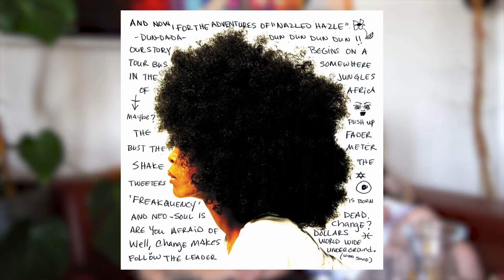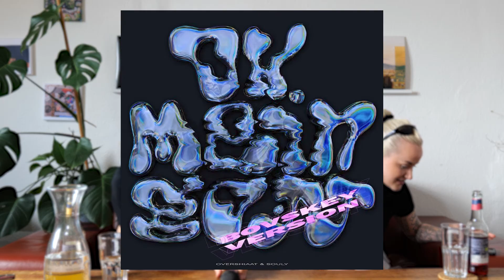Samstags zu Besuch... [017] mit OG LU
Für die 17. Folge Samstags zu Besuch bleiben wir in FFM und bei den Gauners, denn Ehren-Gaunerin OG LU war zu Besuch. Seit ziemlich genau einem Jahr mischt die Frankfurter Rapperin mit ihrer Musik nicht mehr nur das Rhein-Main-Gebiet auf, sondern ist auch von Berlin bis nach Wien in aller Munde. Tiefe Stimme, antirassistische, feministische Lines, eine Menge Straßen-Humor und Fünf-Finger-Rabatte gibt es bei OG LU auf Solotracks, sowie mit ihren Kollegen auf dem Gauner Tape. Wie sie zum Rap gefunden hat, was Schwesta Ewa damit zutun hat und ob sie die Lines ihrer Gauner Kollegen errät, erfahrt ihr im Interview! Viel Spaß!

 „Samstags zu Besuch“ - der Podcast von und mit Besser Samstag und Musikschaffenden aus dem Umfeld. Freut euch also auf monatlichen Besuch von j_tothek mit immer wechselnden Künstler:innen. Es wird über Musik gequatscht, Musik gehört und über Musik gerätselt.